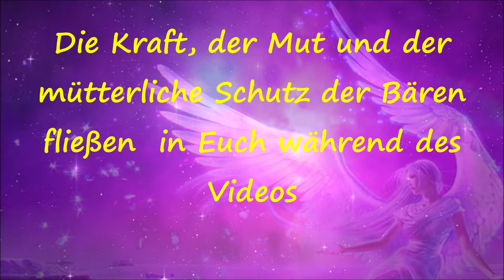🦋Channeling: In ALLEN Ebenen AUFGERICHTET u hoch erhobenen Hauptes durch Dein Leben, Energiefluß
Servus meine wundervollen Seelen👋,
das Thema Aufrichtigkeit, Aufrichtung, Rückgrat haben/zeigen, für sich einstehen usw. begleitet uns 2022, persönlich und weltweit, viele Channelmedien erhalten jetzt diese Botschaft.
Nanumuk ist eine Seelengruppe. In der Mythologie der Inuit ist Nanuk der Meister der Bären. Es fließt die Energie der Bären und der Meister mit Aufrichtigkeit, Kraft, Mut und mütterlicher Schutz während des Videos. Hast Du schon einmal die imposante Größe und beeindruckende Ausstrahlung eines Bären gesehen, der sich aufrichtet ?
 Die Musik ist ebenfalls von den Engeln, durch ein Medium empfangen und umgesetzt worden. Ab min. 15 läuft nur die Musik.

Wenn Du mich unterstützen möchtest, danke🙏 ich Dir von ganzem💖 Herzen für eine wertschätzenden Energieausgleich. Als Verwendungszweck  bitte "Spende" 🎁 eintragen:

HELFE BITTE mit, ich möchte noch mehr Seelen zu erreichen.
Pfiat´di, deine Andy Ana´Deshka Otish´anara

Nicht während Konzentrierter Arbeit oder der Teilnahme im Straßenverkehr anhören.
Meine Videos/Tipps ersetzen keinen Arztbesuch oder andere professionelle Hilfe. Selbstverständlich solltest Du immer einen Arzt aufsuchen. Du handelst Eigenverantwortlich.